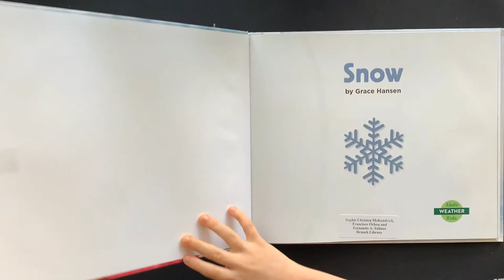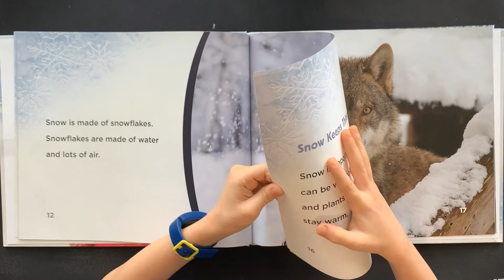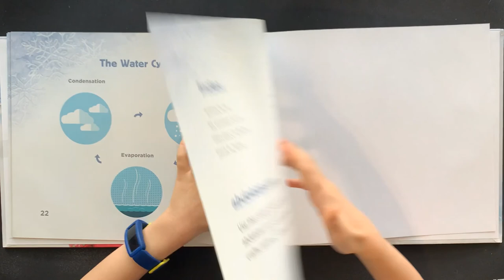Snow by Grace Hansen AR level 1.5 Quiz #175597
This book describes snow and how it forms and how useful it is in the winter.